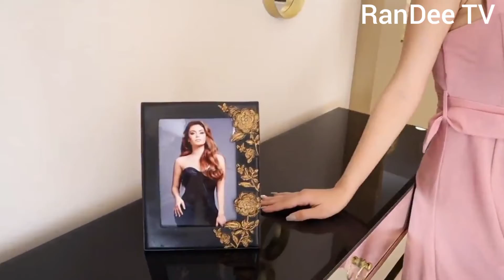IVANA ALAWI IN SIOMAI KING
Kilalanin natin ang pinakabagong Siomai King Ambassadress. Saan nga ba ito lumaki at gaano nakakamangha ang kanyang kwento.

We entertain you with Asean Culture of informative facts, truths, discoveries, travels, events arts and literatures.

FLYERS TV is an independent channel promoting the wellness of everybody. We influence the communities with the information fueled by facts and truths. Fake news is no-place here. We assure everybody that we only share things that may help all of the public communities. Rest assured that we will upload videos that promote unity as a country, healing  and solidarity. You are all welcome to comment and suggest any topic to be consider for the next upload.

Here on FLYERS TV we also extend services beyond our scope like helping the needy and the less fortunate in our communities.

GCash Support Account:
🍁 Randy Dioneda